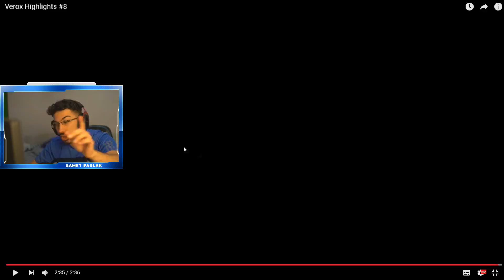BU OYUNCULAR İNSAN DEĞİL !! Faze Martoz / Fnc Verox / E11 Stompy ( Fortnite Battle Royale Türkçe )